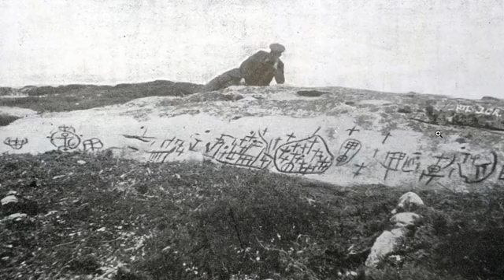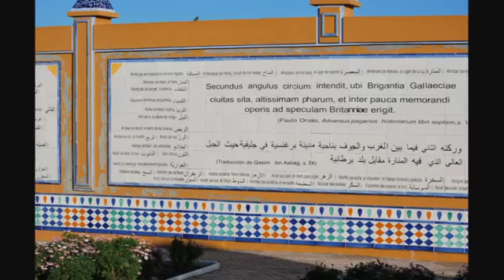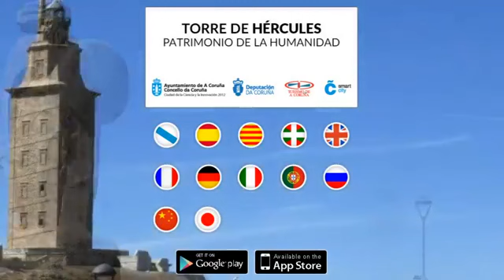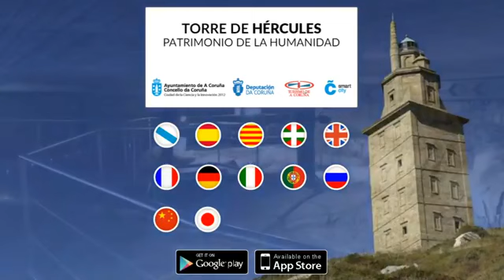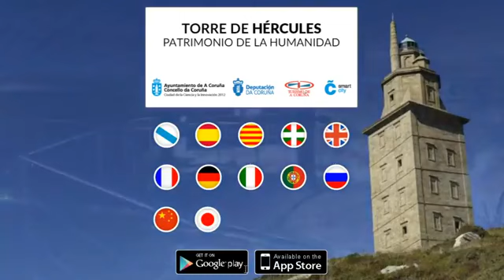Visita Guiada Virtual: Las vidas de la Torre - 9 de abril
Visita guiada virtual que lleva por título 'Las vidas de la Torre' realizada durante el confinamiento por el Coronavirus. Visita realizada en directo en Facebook Live el 9 de abril por Manu Sánchez